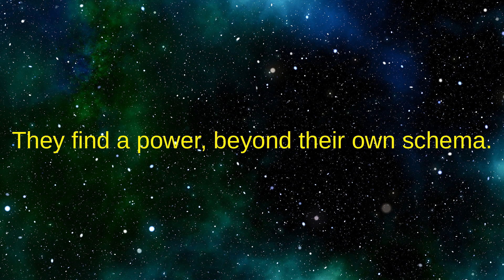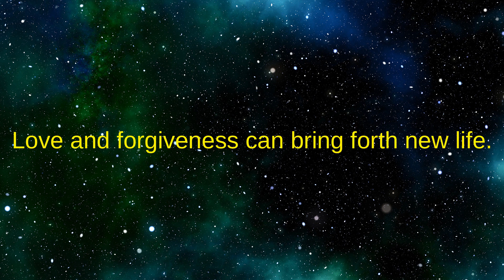Star Trek Daily Poem: "The Survivors"